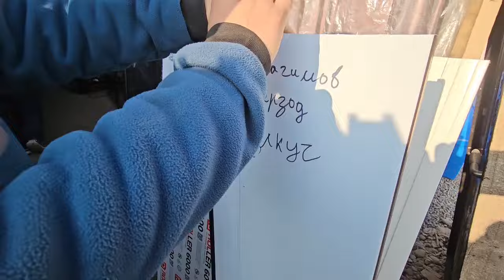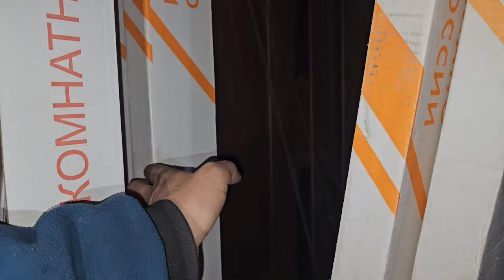❗️СИЗЛАР УЧУН ТИРАЗА ВА ДАРВОЗА НАРХЛАРИ ШАХРИТУС МАРКАЗЙ БОЗОРЙ! 05.01.2024